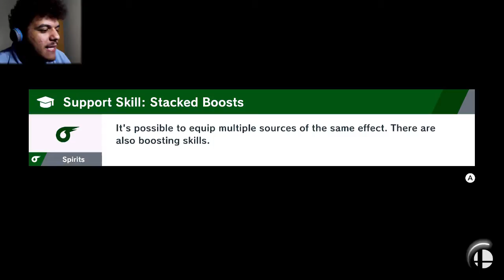No Frills Battle : World of Light #2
Back to World of Light!

Sorry for the abrupt ending, it helps with the flow of the next episode.

GAME JOLT!